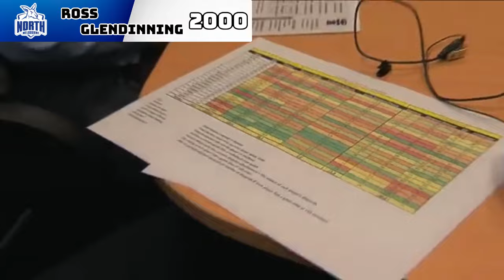Every AFL Teams Last Brownlow Medalist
Every AFL Teams Last Brownlow

Tipping Comp

Let Us Know What Other Sports You Would Like To See On The Channel.

Video Credits
Adelaide: Mark Riccioto 2003
Brisbane: Lachie Neale 2023